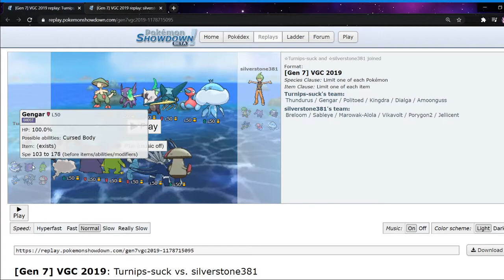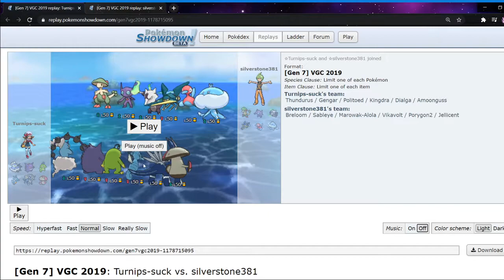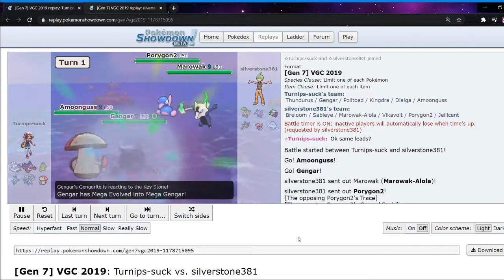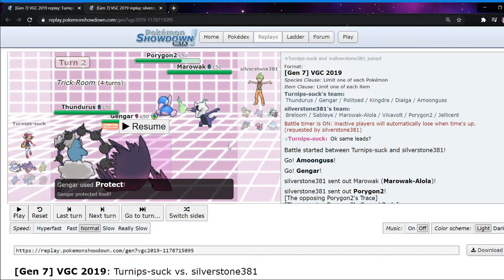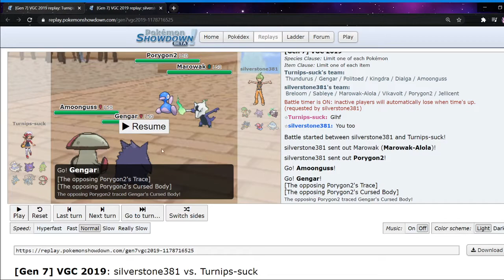Trick Room is scary - UBL Highlight matches - Turnips/A Fat Rat vs Silverstone/Airstream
Since the UBL is something I enjoy being a part of, why not have more of it!